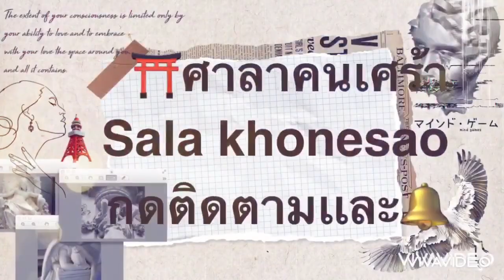(ผิด)ที่เธอ ⛩ศลคศ 🗼Sala khonesao ❤️ปบ 💗PB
SALA KHONESAO ศาลาคนเศร้า เผยแพร่เมื่อ  2 April 2021

(ผิด)ที่เธอ
Artist ปนัดดา เรืองวุฒิ
Album มีค่าเวลาเธอเหงา
Ost. แค้นเพื่อรัก (A Love to Kill)

คนอย่างเธอถึงทำอย่างไง
ไม่มีวันที่ฉันจะมองว่าดี
ไม่มีวันเปิดหัวใจรักเธอ
กลับไปซะอย่ามาให้เจอกันเลย
เธอก็รู้ว่าฉันทุกครั้งไม่เคยใจอ่อน
กับการทุ่มเทของเธอ

แต่แล้วทำไม วันนี้มีเธอจนล้นในใจ
ก่อนนั้นก็ไม่เคย จะคิดอะไร
มันเกลียดไม่อยากจะมองด้วยซ้ำ

สิ่งที่ทำลงไป ไม่ควร ฉันเองก็รู้
ห้ามอย่างไร มันอยาก
กลับไปเป็นเหมือนเดิม
กลับไปวันที่ไม่มีใครให้สบตา
ผิดที่เธอคนเดียว เธอทำให้ความรักเกิด
เพื่ออะไร เมื่อต่าง ต่างก็รู้กันอยู่
เราอยู่บนโลกที่ควร ห่างกัน

ตั้งแต่วันที่รู้ตัวเอง รู้ว่าใจของฉันกำลังรักเธอ
ก็เหมือนใจมันแบ่งครึ่งเป็นสองทาง
ห่างกันไปไกลๆ แล้วลืมเธอเลย
กลับปิดทางให้เธอแล้วทิ้งอะไรทุกอย่าง
แต่อย่างไงก็มีน้ำตา

ไม่รู้ทำไมต้องรับเธอมาในหัวใจ
ก่อนนั้นก็ไม่เคยจะสนใคร
มันแปลกที่ใจมาเป็นอย่างนี้

ห้ามอย่างไร มันอยากกลับไปเป็นเหมือนเดิม
กลับไปวันที่ไม่มีใคร ให้สบตา
ว่าเรา ต้องห้ามจิตใจเอาไว้

เธอคนเดียว ที่ทำให้ความรักเกิด เพื่ออะไร
เมื่อต่าง ต่างก็รู้กันอยู่ เราอยู่บนโลกที่ควร ห่างกัน